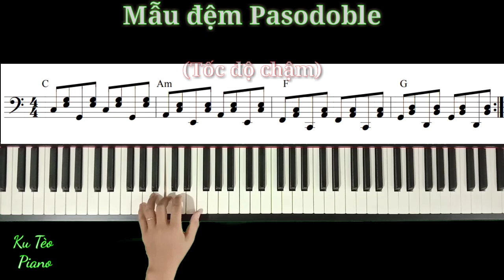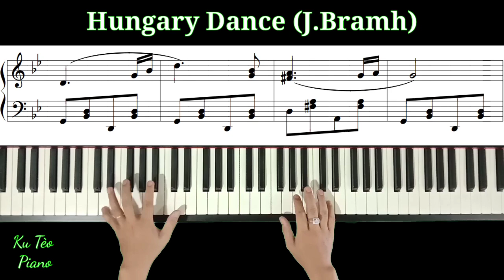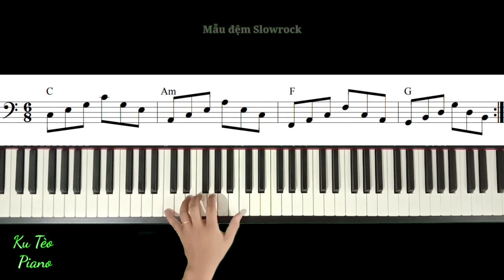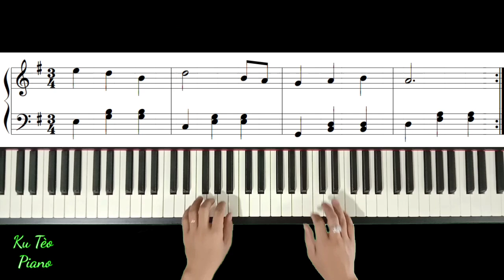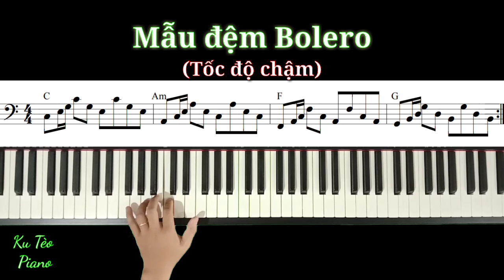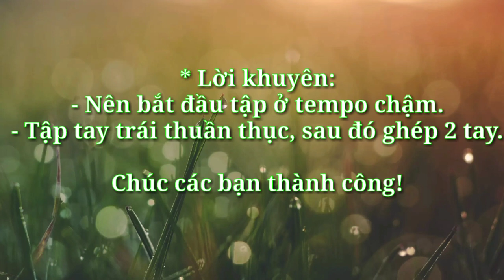Tự học Piano | Mẫu đệm PIANO tay trái | Rock | Pasodoble | Slowrock | Valse | Bolero.